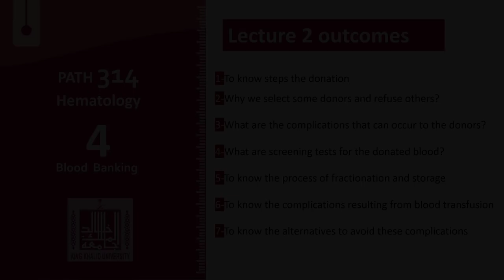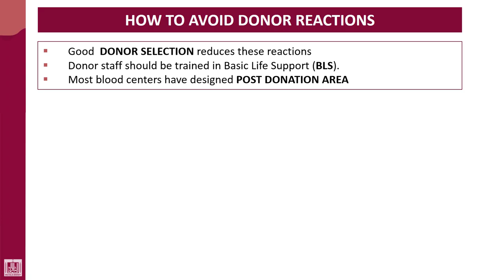Hematology - 4 | U2-L12 | Prevention of donor complications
Lecture - 12 : Prevention of donor complications
2- Rest
3- Monitoring